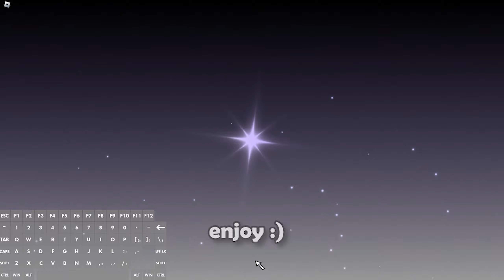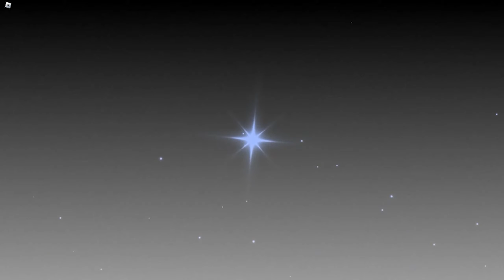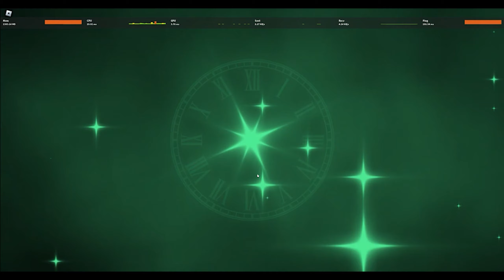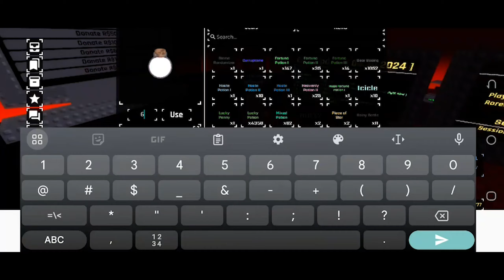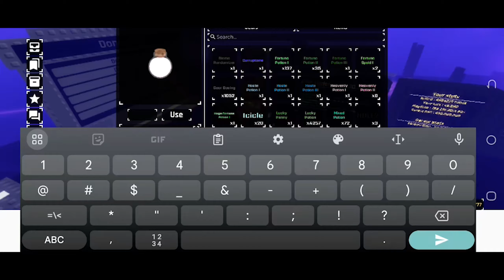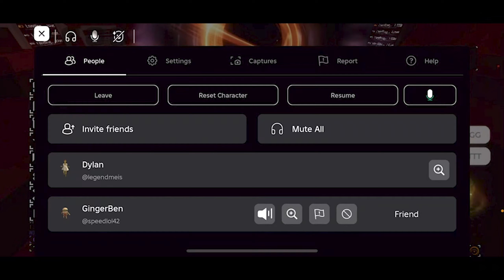What My Viewers Rolled In Sols RNG ERA 8... (they're cooking HARD)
My viewers are always luckier than me lol...